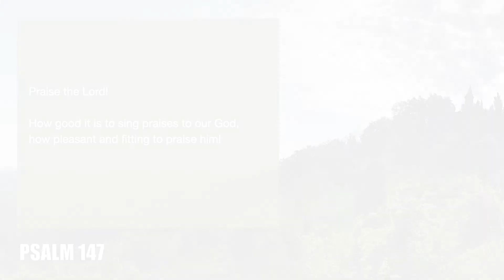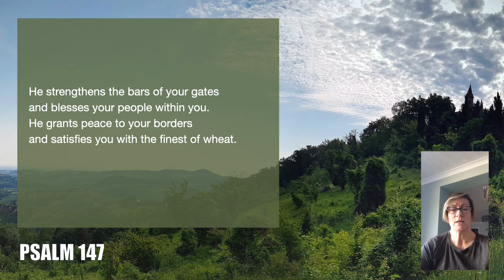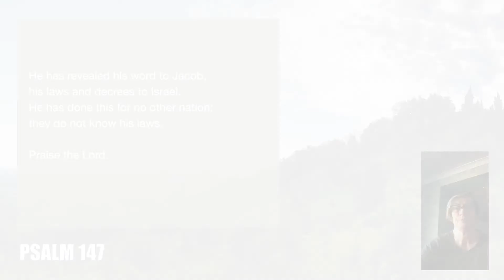Reading through the Psalms - Psalm 147